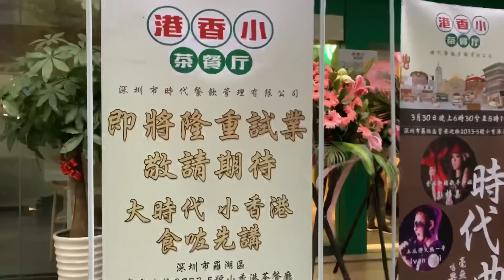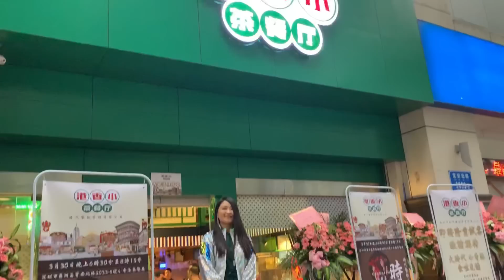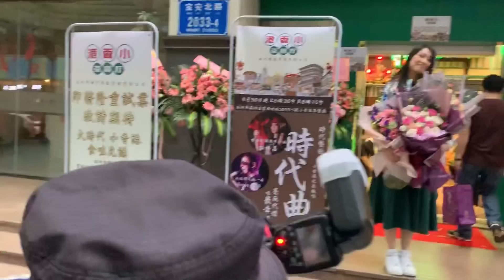《到場花絮及準備開始片段》深圳商演活動『小香港茶餐廳』（2019-03-30）『街頭女皇-彭梓嘉』